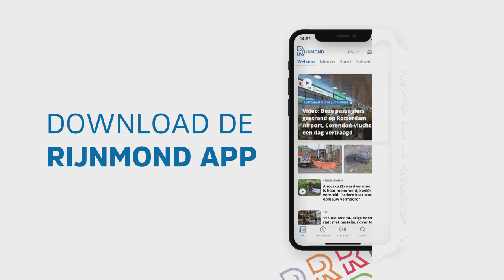'YES! YES! YES!' | Zo klonk Feyenoord-PSV (2-2) op Radio Rijnmond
Op de valreep pakte Feyenoord zondag tegen PSV nog een punt (2-2). Alireza Jahanbakhsh stelde een gelijkspel veilig met twee mooie doelpunten. Luister hier het wedstrijdverslag van de topper op Radio Rijnmond terug met het commentaar van de enthousiaste verslaggevers Dennis van Eersel en Dennis Kranenburg.